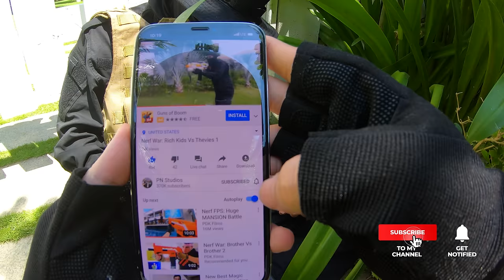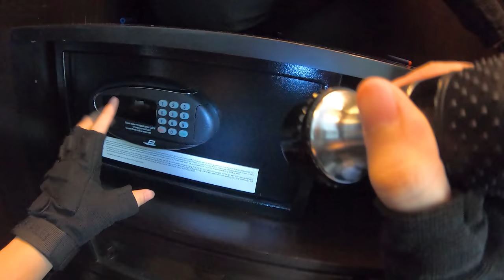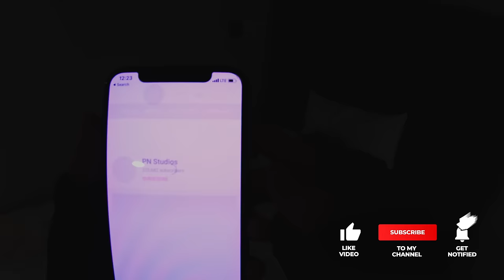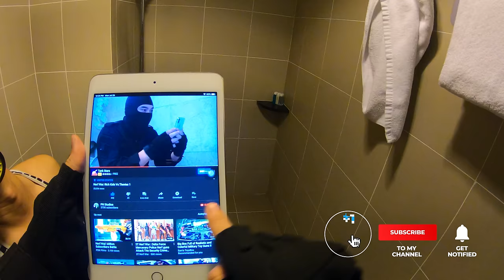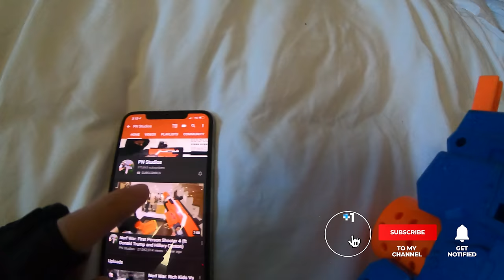Nerf War: Rich Kids vs Thieves 2 (First Person Shooter)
In this Nerf War: Rich Kids vs Thieves 2 in First Person Shooter, the bad guys stole all of the foods and darts from PN Studios. PN must now track down the thieves and find out where they are hiding so that he can take back his loot!

A special thanks to all my friends to make this video happen!

Hope you guys enjoy this video. Peace!!!

👨‍💻 I'm PN, director of PN Studios. We are always making Nerf Gun videos, such as Nerf Wars, Nerf First Person Shooters, and Nerf Zombies with acting, doing action Nerf, & going on crazy adventures. My Nerf videos are packed with visual effects, action, and tons of Nerf guns! If it's Nerf War, Nerf Battle, Nerf FPS, Nerf Zombies, and Nerf Squad, you'll find it here!

🔥 My videos are inspired by PDK (PDK Films). I'm a BIG fan of Paul David Kousky, I like his content so much and I wanted to make my own in his style. Thanks for understanding!

💬 I try to make films as often as I can, so comment your idea about next videos.

🔫 We've done a ton of nerf guns video, watch full them